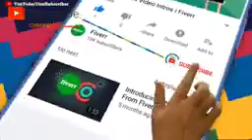toma yo he haga jabtak ha dam boat per ka taha tamko sanam 2017 song